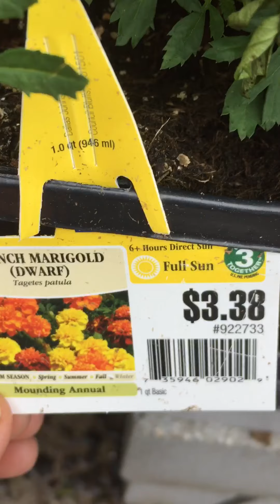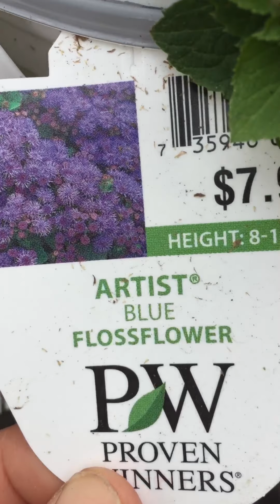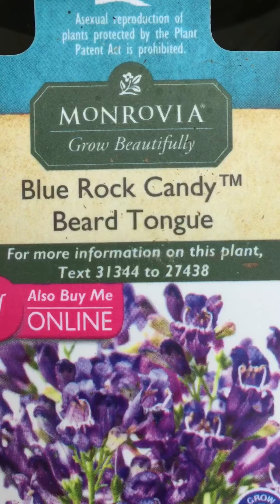#3 Window & Plants Shopping at Lowe’s || Fully Stocked with Gorgeous Flowers